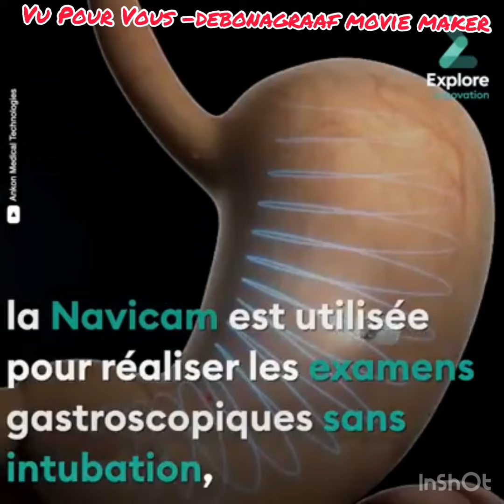Une puce pour explorer notre tube digestif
La révolution dans les maladies du tube digestif, plus d'opération ni d'endoscopie